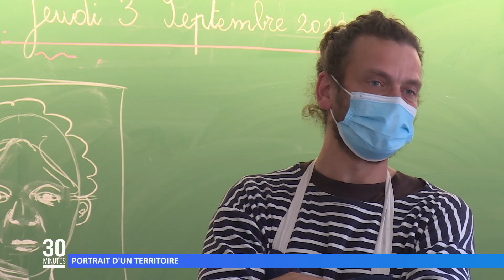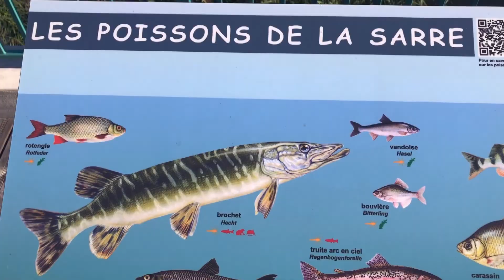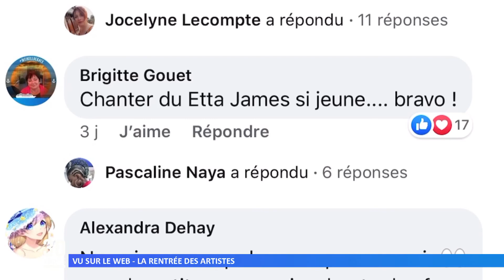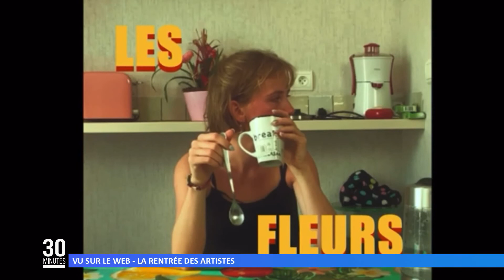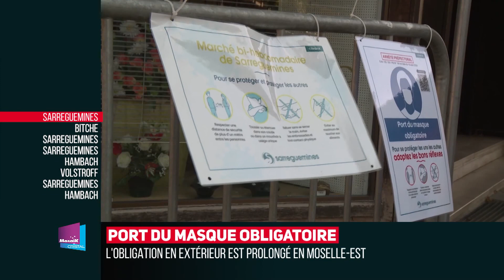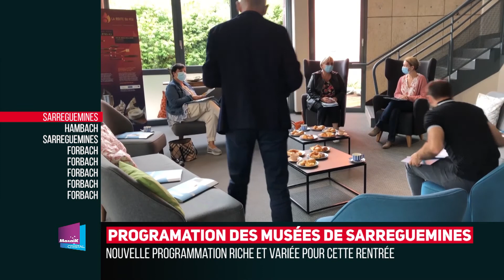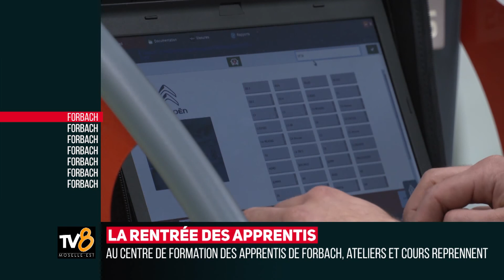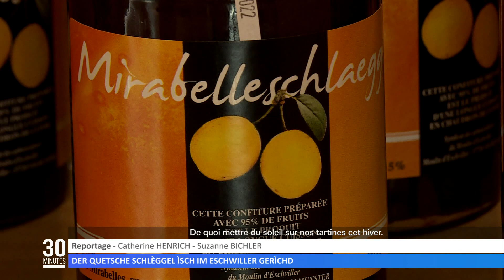L’intégrale de l’émission du 04 septembre 2020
Retrouvez dans cette émission :
- Gros chantier de terrassement sur l’Europôle
- Le Flash info du jour
- Les élus de la CASC comprennent les inquiétudes des salariés de Smartville
- Olivier Glady, nouveau procureur de la République
- Covid-19 : se protège-t-on assez ?
- Sarreguemines : une saison culturelle oui, mais avec quelle jauge ?
- Portrait d’un territoire
- Vu sur le web – la rentrée des artistes
- Zap ME
- On prépare le Quetsche schleggel à Eschviller